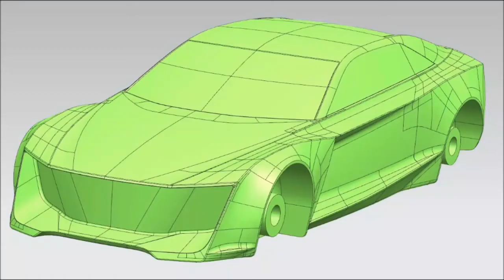Wooden Art Wood CAR Prototype